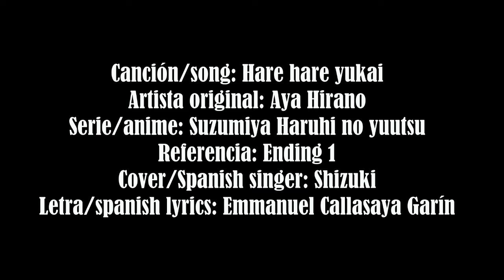Suzumiya Haruhi no yuutsu Ending - Hare Hare Yukai *Cover en español*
HOLAAAAAAAAAAA! ♥♥♥

Extrañaba demasiado tener internet en el pc, me hizo demasiada falta ;_; Pronto haré una actualización del blog de adaptaciones, mientras les dejo la versión completa del Hare hare yukai interpretado por Shizuki, no olviden visitar su canal lleno de hermosos covers:

Salu2 ♥